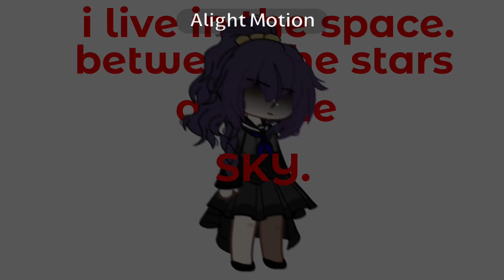ancient dreams in a modern land. ;; project sekai | mafuyu angst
im a lil tired guys aksjdmsmdlxkmka